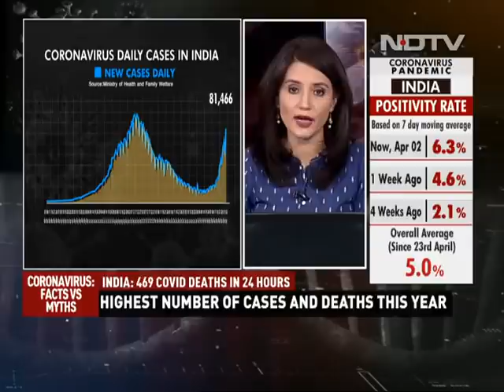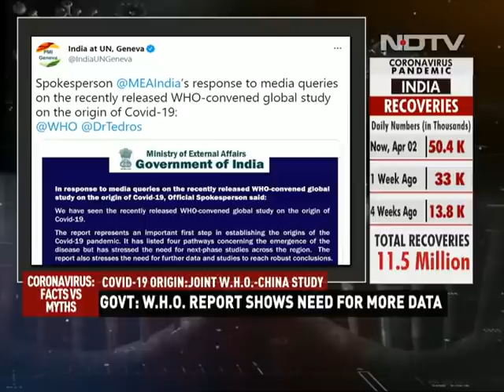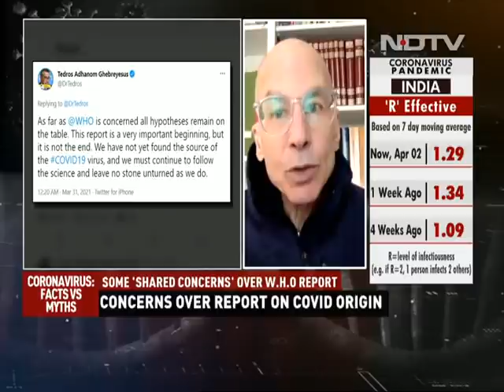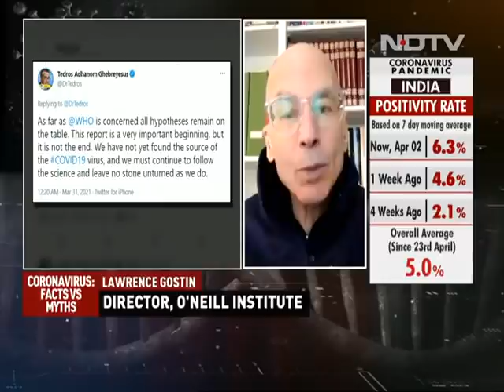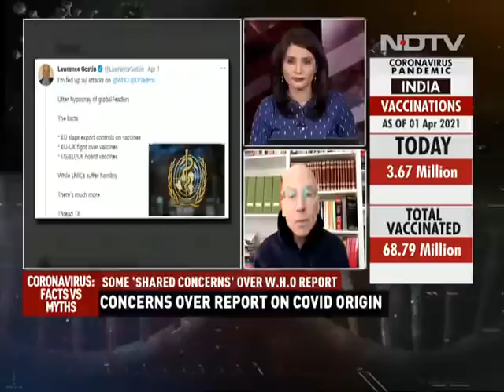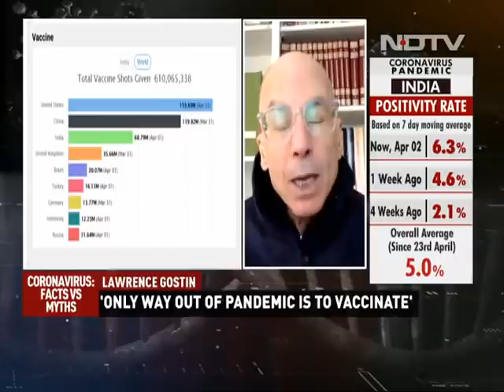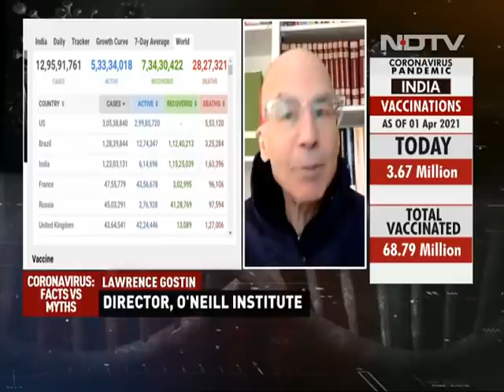"Need More Information On Virus Mutations": Expert | Coronavirus: Facts Vs Myths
Coronavirus: Facts Vs Myths | India reported 81,466 new COVID-19 cases, the highest single-day spike in cases since early October. t is also the deadliest day of the pandemic in India this year with 469 deaths in the last 24 hours. Are the new variants the reason for the spike and higher transmission? Dr Ashish K Jha, Dean, Brown University School of Public Health, says more information is needed on mutations and that now is not the time to downplay the impact.